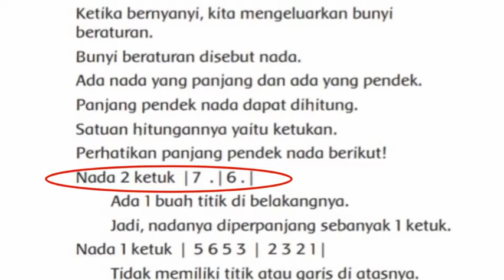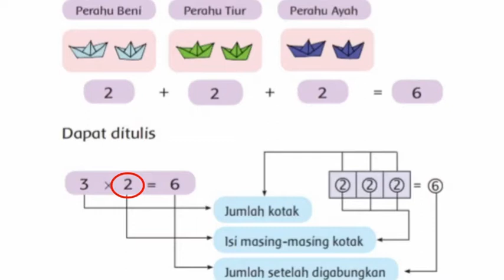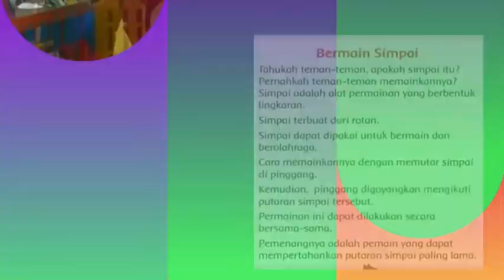Kelas 2 - Pembelajaran Tematik (Tema 2 Sub Tema 1) Pb. 1 & 2